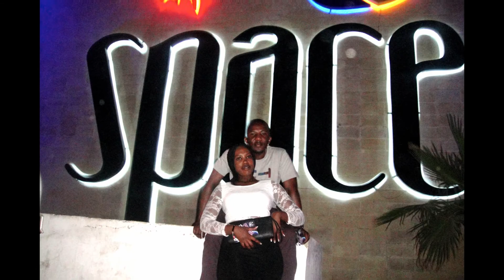Fred and Rian love story. love wedding chats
How it all started. Nicholas and Rian